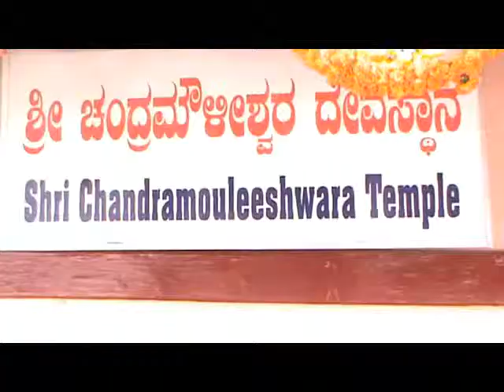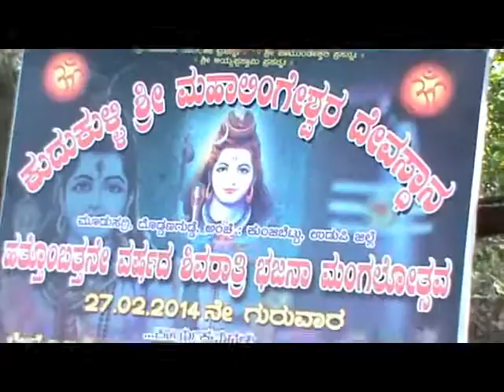Udupi: Mahashivaratri celebration in Udupi.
Udupi, Feb 27 2014: As the auspicious occasion, a special pooja was offered to Lord Shiva in Udupi.